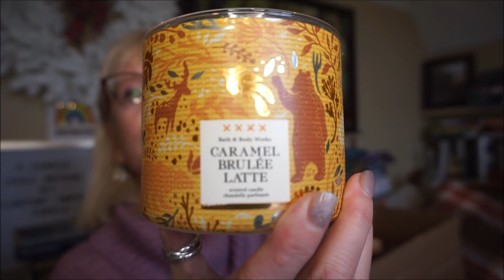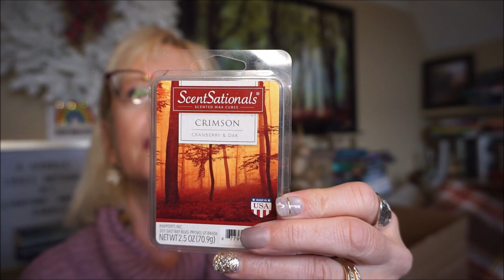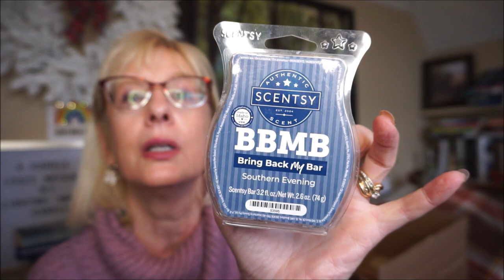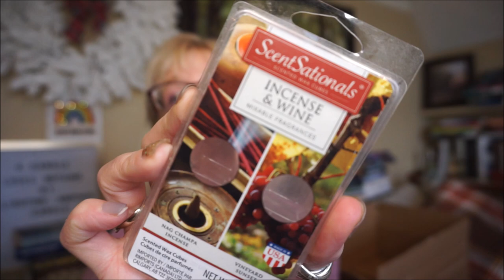🌲 CANDLE & WAX MELT EMPTIES!!🌲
Got through more than I expected in November. Skip ahead to the empties if you don't want to hear me gabbing.